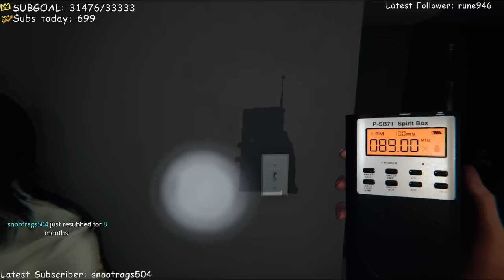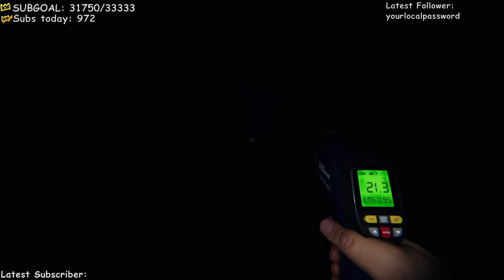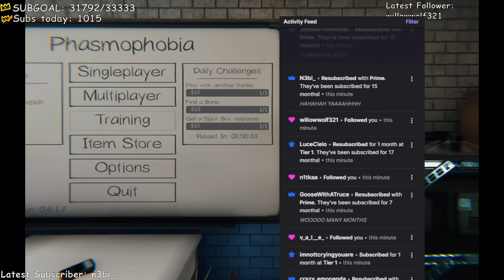Ranboo, Billzo & Sneeg VS. The Demons - Phasmophobia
Ranboo plays Phasmophobia with Billzo and Sneegsnag. Phasmophobia is a 4 player online co-op psychological horror. Paranormal activity is on the rise and it’s up to you and your team to use all the ghost hunting equipment at your disposal in order to gather as much evidence as you can.